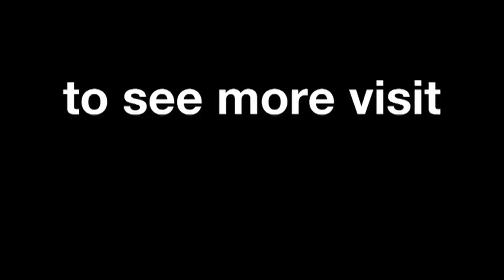Moto2™ Indianapolis 2014 – Mika Kallio interview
An interview with the race winner from the Moto2™ class at the Red Bull Indianapolis Grand Prix – Mika Kallio.